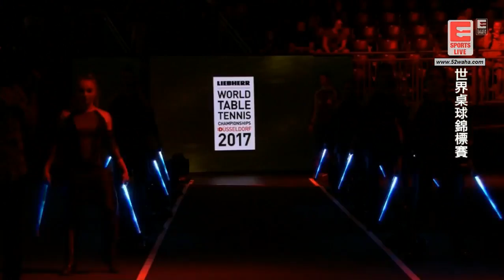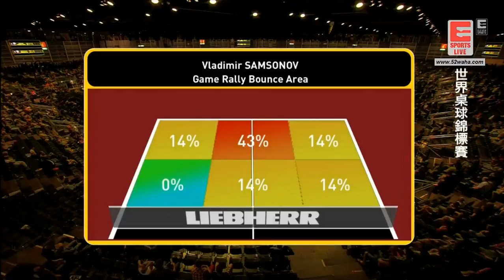2017 WTTC (MS-R16) LEE Sangsu Vs SAMSONOV Vladimir [Full Match/Chinese|HD]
# 2017 World Table Tennis Championships (WTTC 54th), May 29 - June 5, Düsseldorf (GER)
Men's Singles - Round of 16: LEE Sangsu (KOR) Vs SAMSONOV Vladimir (BLR)